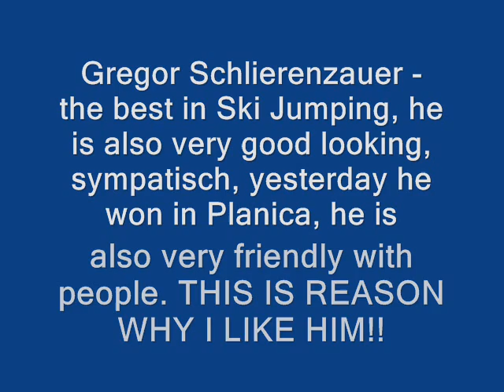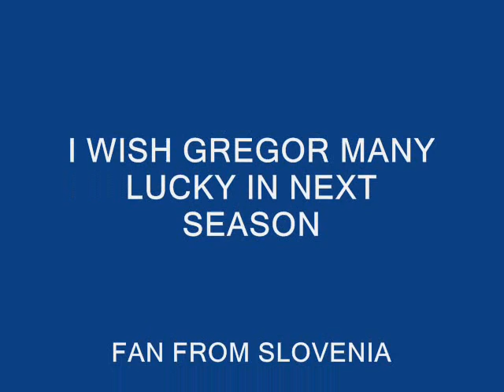Gregor Schlierenzauer - the most sexy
Gregor Schlierenzauer from Austria is great in Ski Jumping, but he is also very sexy, good looking and sympatisch.